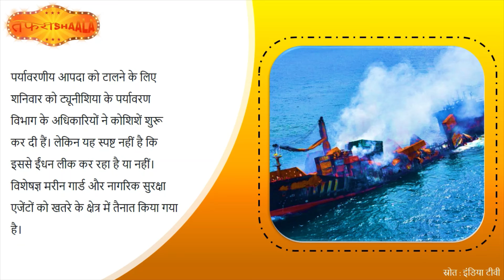17/4/ 2022 Hindi Morning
तफ़रीशाला समाचार

दिल्ली जहांगीरपुरी हिंसा मामले में अब तक 9 लोग गिरफ्तार, छावनी में तब्दील पूरा इलाका

सैकड़ों प्रदर्शनकारियों के साथ अब विपक्ष भी सड़क पर उतरकर करेगा सरकार का विरोध

 रूस के कब्जे में आया यूक्रेन का पहला बड़ा शहर, खार्कीव समेत आठ शहरों में लगी बम-मिसाइल की झड़ी

ट्यूनीशिया तट के पास तेल से भरा जहाज डूबा, पर्यावरणीय आपदा को लेकर जताई जा रही चिंताHanumanJayanti